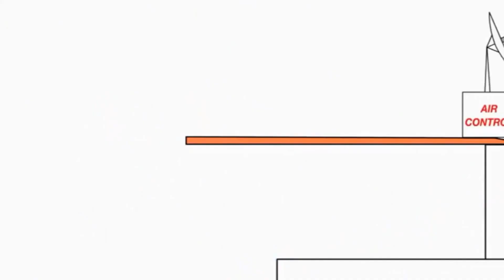2 липня 2021 р.